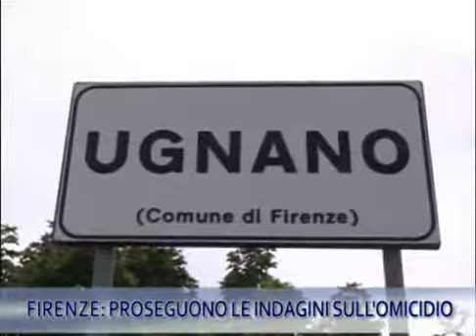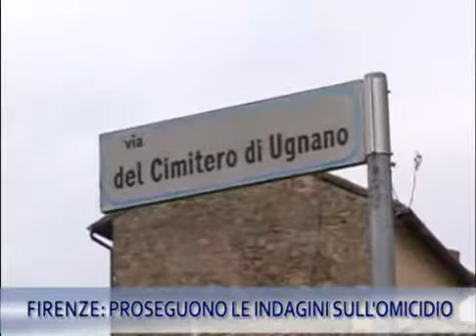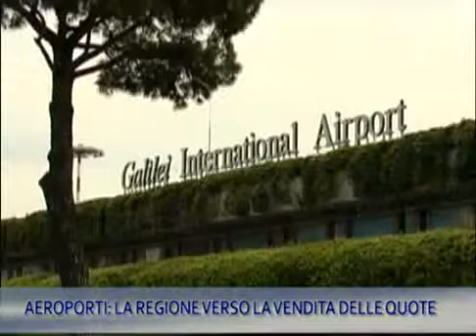TG IRIDE 08/05/14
TG IRIDE Giovedì 08 Maggio 2014